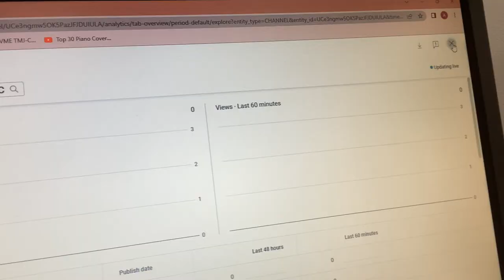0 views in the last 48 hours.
I saw that the channel gained zero YouTube views in the last 48 hours.